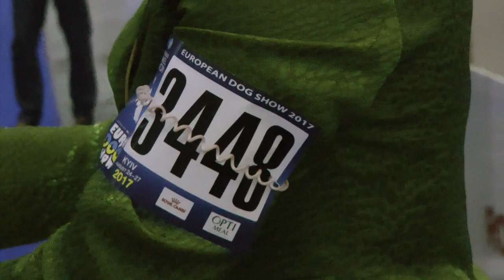ЕВРОДОГШОУ-2017 * ПОМЕРАНСКИЙ ШПИЦ * ЮНИОРЫ КОБЕЛИ * 3448